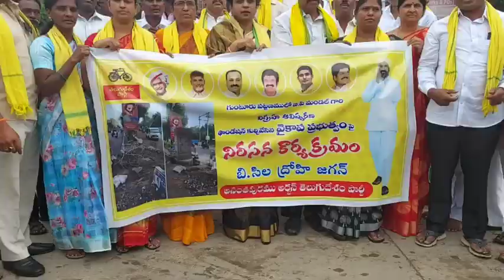BP మండల్ విగ్రహా శంకుస్థాపన శిలాఫలకం కూల్చివేత..టిడిపి బీసీ నాయకులు నిరసన